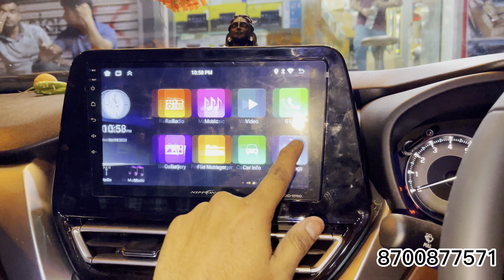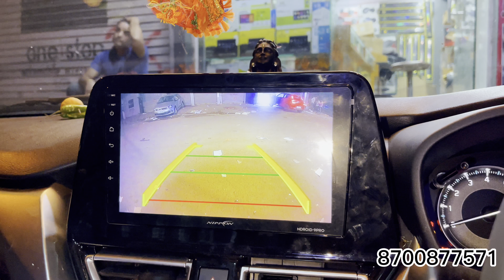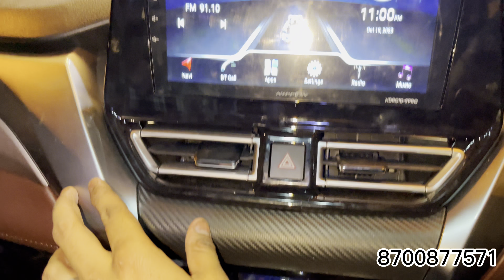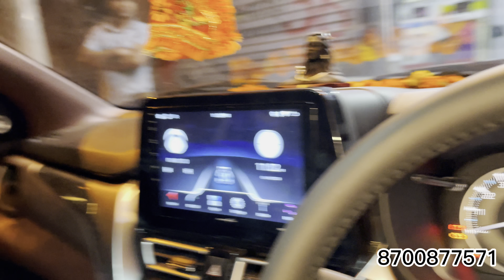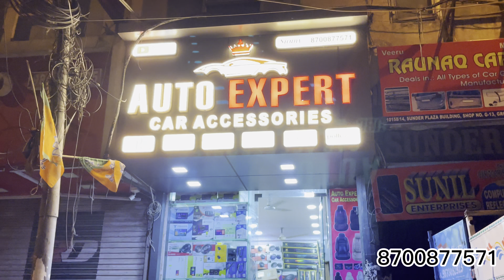Fronx Sigma fully modified 🔥 Fronx full interior makeover 🔥 Fronx full modification ✅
Auto Expert car accessories  provides automotive aftermarket accessories,company accessories, electronics, and seat covers.
Wide range of varieties on discounted price.
For All Cars.
Modifications.
Genuine accessories and aftermarket accessories available.
KAROL BAGH.

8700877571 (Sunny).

Sunny Car accessories
Karol bagh,Delhi
In front of Shastri park parking,karol bagh

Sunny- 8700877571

Detailed Video with Price:-

Steering-3500/-
Armrest-3500/-
Top model ORVM-10500/-
Sigma ORVM with indicators-1500/-
DRL-12000/-
Tail light-9500/-

Maruti Suzuki Fronx Base Model Converted To Top Model
nissan magnite seat cover
Fronx best hatchback
Fronx lover
seat cover for car nissan magnite 2021 best seat cover
20 seat cover fortuner seat cover scorpio seat cover seat covers
full bucket seat covers for ecosport
kia seltos of arun panwar kia seltos seat covers gt line kia seltos expensive seat covers
2020 kia seltos base model hte kia seltos top model seat covers kia seltos modified kia seltos modifications best seat covers for car best seat covers for seltos 2020 baleno car
musafirmodifiedcars musafircars musafirmodification musafirswift musafirgypsy musafiri20
cheapest car accessories market in delhi
kashmiri gate car accessories market
car seat covers lajpat nagar kashmiri gate car seat covers car seat cover market car accessories wholesaler in delhi
car seat cover market in delhi car accessories
bucket fitting seat covers cheapest seat cover car seat covers
120 seat cover karol bagh market delhi
dd audio,car modification in musafirakaioshi
Premium hatchback swift touchscreen installation
Car modification
Car Seat Cover Market
Cheapest Car Seat Cover Manufacturers Karol Bagh kaahmiri gate wholesale market karol bagh car market
Baleno seat covers
Punch seat covers
Xuv 700 seat covers
Baleno modified 2023
Kia Carens modified 2022
baleno delta 2023 modified baleno alpha 2023
baleno sigma 2023
baleno 2023
baleno 2023 new model baleno facelift 2023 baleno delta
2023 maruti baleno dualiet review
2023 maruti suzuki swift swift 2023 new model baleno 2023 new model india
baleno base model got top model speedometer baleno speedometer detailed review car modification venom
baleno base model converted into top model baleno next level modified baleno fully modified baleno next level interior baleno meter review, baleno speedometer hidden features baleno 2023 upgraded music system suzuki baleno 2023 baleno 2023 launch date venom karol bagh baleno 2022 chrome accessories
Nexa genuine accessories for baleno sigma 2023
Fronxinterior kit 2023
Ertiga best quality seat covers
Fronxfacelift 2023 ambient light maruti nexaFronx  2023 rear spoiler suzuki baleno 2023 rear guard
2023 Fronx modified
Fronx2023 360
Baleno 2023 Nexa accessories
Fronx 2023 accessorie
Baleno 2023 chrome accessories
Fronx 2023 diggy chrome
Baleno base model 2023 modification
Fronx modification
Fronx modified 2023
Fronx projectors
Fronx sigma 2023 modification
FRONX sigma accessories
Flaoting drI
New FRONX 2023 modified
New Fronx modified
Fronx 2023 modified
Fronx sigma modified
Fronx cng 2023
Fronx cng review
Fronx cng company fitted- Watch This Video To Know...